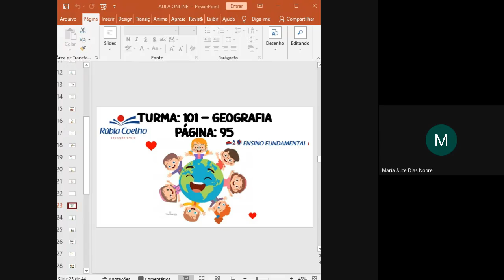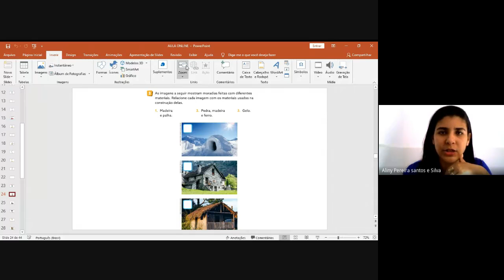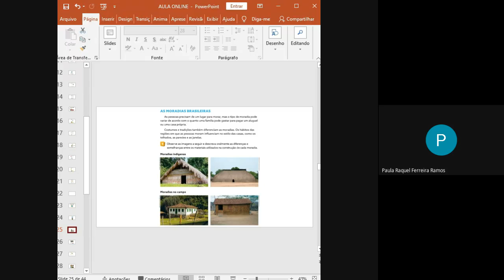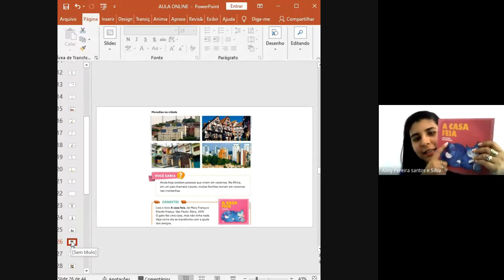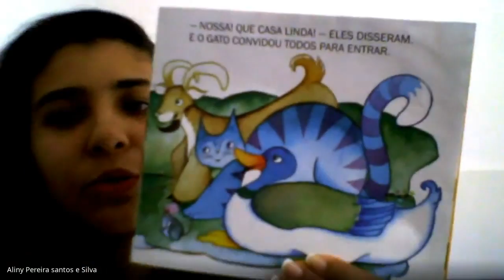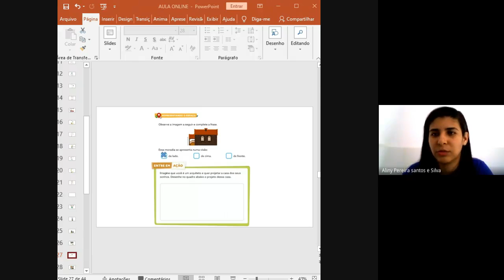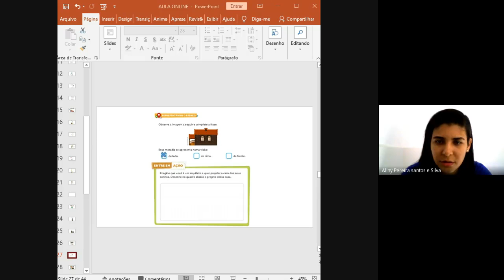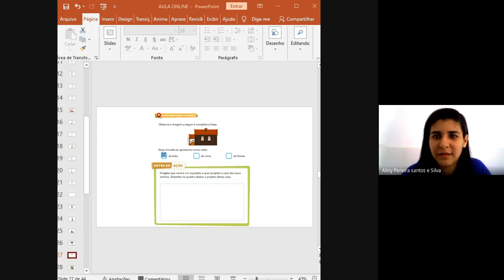AULA ONLINE - 101 -10/09/2020 - (GEOGRAFIA)